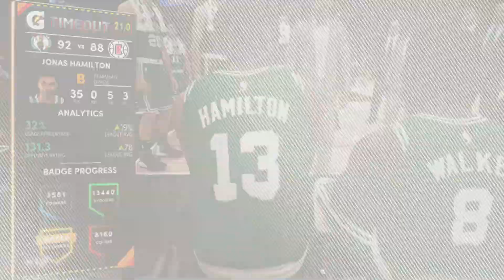Me And Tatum Had 62 Points Together And Still Lost!!! NBA2k21 My Career Ep.10